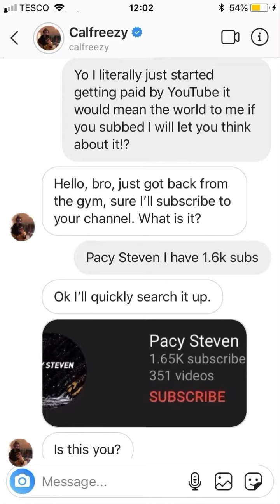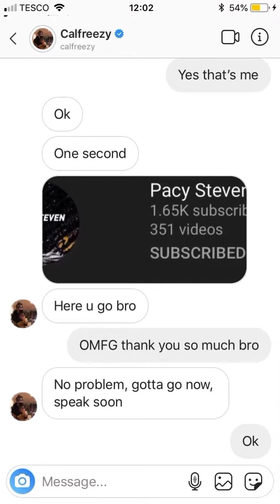A Massive Youtuber Subscribed To me (Not Clickbait)